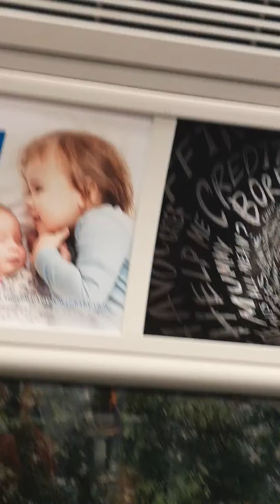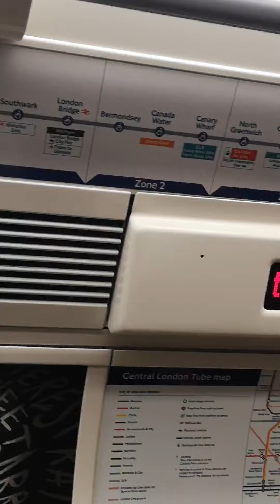[CRINGE] Journey on the Jubilee Line - Green Park to Waterloo (Filmed 27th May 2019)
Prepare for cringe.

Chapters
0:00 Intro
0:02 Departing Green Park
1:26 Arriving at Westminster
1:48 Arrived at Westminster
2:05 Departing Westminster
3:00 My Weird Bendy Thumb
3:03 Arriving at Waterloo